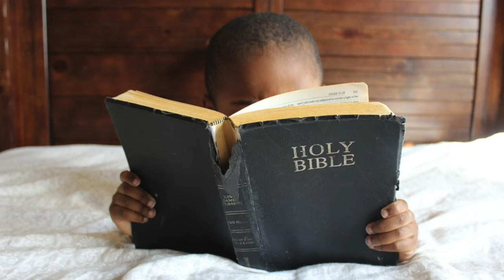ひとしずくのほほえみ ／ さいとうだいすけ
「ひとしずくのほほえみ」　作詞／作曲　斎藤大輔

広い世界には、自分が生きるために自らの手で
親を殺さなければならない子どもたちがいることを知りました。

生まれたところが違うというだけで、
日々そんな現実をつきつけられている少年兵のこどもたち。

少年兵に限らず、世界には紛争で両親を亡くした子たちや
貧困でその日のご飯もままならない子たちがいる現実。

僕は宗教とかはわからないけれど、
もし本当に神様という存在がいるというのなら、
なぜその子たちの幸せを望んでくれないのか…。
この現実を神様は今、どこでどんな想いで見ているのか…。

そんな単純な疑問を歌にした曲です。
何かを感じていただけたら幸いです。